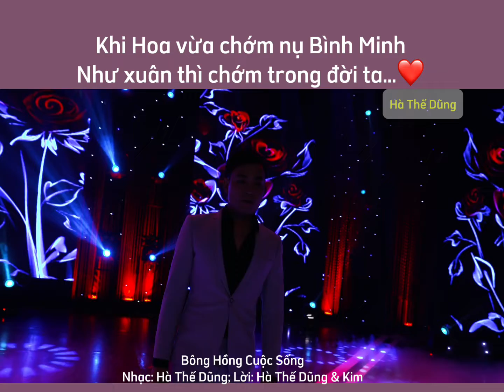Bông Hồng Cuộc Sống - Hà Thế Dũng (Xem đầy đủ MV trên kênh Hà Thế Dũng)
Bông Hồng Cuộc Sống
Sáng tác: Hà Thế Dũng (lời: Hà Thế Dũng & Kim)

Theo dõi Hà Thế Dũng qua:
           Đàm Vĩnh Hưng, Mỹ Ngọc (Quán quân Duyên Dáng Bolero 2018), Bích Ly (Á quân Duyên Dáng Bolero 2018), Trương Bảo Như (Á quân Duyên Dáng Bolero 2019), Như Ý (Quán quân Solo cùng Bolero 2018), Thanh Tùng (Á quân Solo cùng  Bolero 2019), Phan Anh Quân (Á quân Solo Bolero 2019), Mỹ Hảo (Quán quân SAO TÌM SAO HTV 2020), Ngô Thái Bảo-Layla Ngô (Quán quân Hãy Nghe Tôi Hát 2021), Lê Thu Uyên (Quán quân Hãy Nghe Tôi Hát 2022), Ý Linh Bolero, Ca sĩ N Ly, Huỳnh Gia Đạt, diễn viên Thanh Thức, CS- DV Phương Trinh Jolie, Ngọc Huyền (Én Bạc chuông vàng vọng cổ), Sella Trương (Hoa hậu điện ảnh 2016, DV), Ngô Mỹ Hải (Á khôi Hoa khôi Du lịch 2020), Trương Quân Bảo, Xeri Trần, Ngọc Diệu Bolero, Lưu Trúc Ly Bolero, Thiên Hương, Đan Chi, Ái Ni (Hà Lan), Vũ Anh Thư (Pháp), Aaron Le (Đức), Triệu Thy Ân (Đức), Thu Trang (Đan Mạch), Hồ Thiên - Tùng Anh, Bé Thiên Nga (The Voice Kids), Ngọc Thanh Châu, Nguyễn Hồ (Úc), Hoàng Yến, Thi Phượng, Mộc Lan, Ngọc Thuý (Nhóm Nhật Nguyệt), Vũ Thanh Huyền, Nguyễn Thiên Phú, Nguyễn Minh Nhật (The Voice), Lâm Hoàng Nghĩa, Dạ Thảo My, Cao Hoàng Nghi, người mẫu Nam Anh, Xuân Trang, Phạm Quỳnh Như, Mai Thiên Trang, Hà Phương Linh, Vũ Duy Linh, Đam San, Sunny Đan Ngọc, Thuý Nga (Quán quân Giọng ca vàng Bolero Việt Nam 2022), Thái Chi, Đan Uyên (USA), Triều Quân (Á quân Thần Tượng Bolero), diễn viên Quinn Trúc Trần, Lê Ngọc Tú, Yến Khoa Bolero, Nhã Phương (P.trà Đồng Dao), Hoàng Ngân Ánh (Yuuki Ánh Bùi - Á quân Thần tượng Bolero 2018), diễn viên Phi Ngọc Ánh, Hồng Phượng, Hoàng Phương Linh, Mộc Anh, Á Hậu Tố Uyên, Ngọc Moon, Dương Nghi Đình (Quán quân Thần tượng tương lai), Phương Yến Linh (ca sĩ Thuý Nga - Paris By Night), Nguyễn Kiều Oanh, Trang Dung (Giải nhất Sao Mai Nghệ An 2015), Cao Hồng Hữu...Và hơn 100 các anh chị, các bạn yêu thích ca hát trong nước và trên thế giới học online trực tuyến (Pháp, Đức, Hà Lan, Hungary, Đan Mạch, Ba Lan, Thuỵ Điển, Mỹ, Canada, Úc, New Zealand, Nhật Bản, Đài Loan, Anh Quốc, Campuchia).